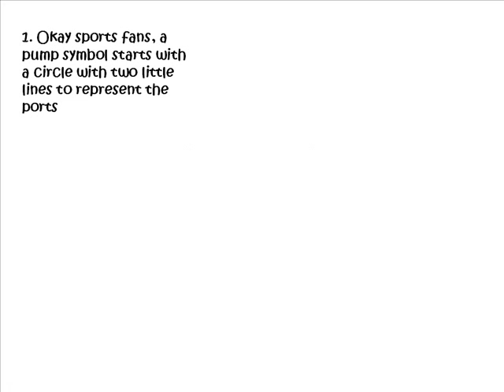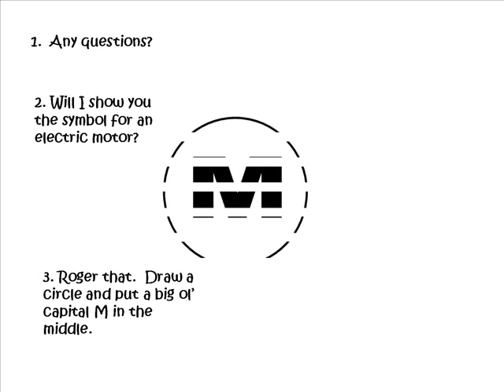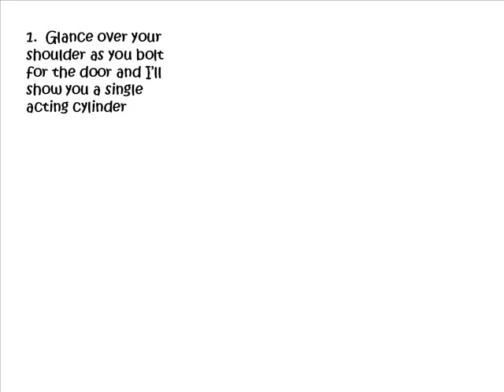Hydraulic Symbols - Part C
for more of your industrial training needs.